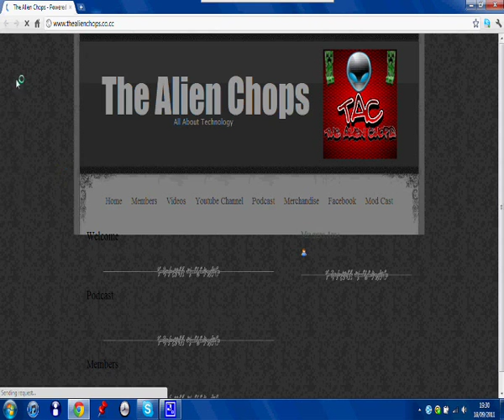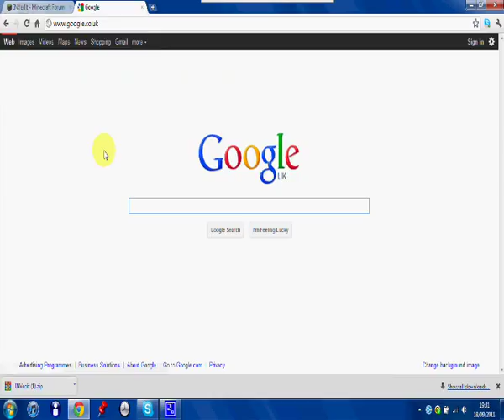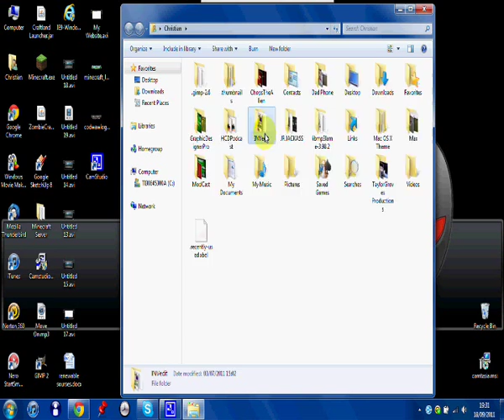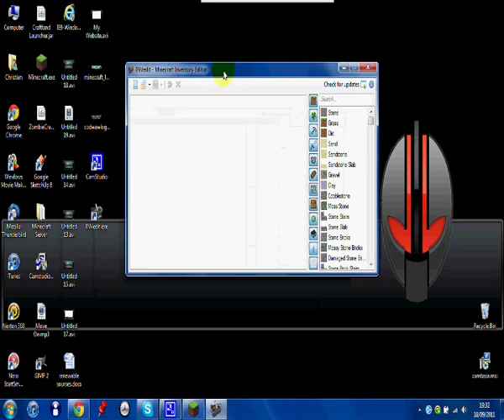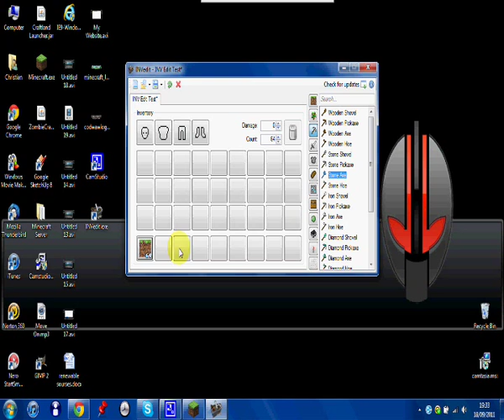How To Download And Install INV edit For Minecraft Beta 1.8.1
This is my first tutorial on how to download and install INV edit for minecraft 1.8.1